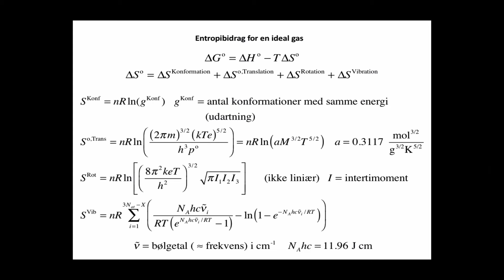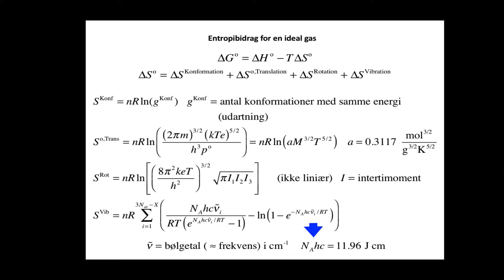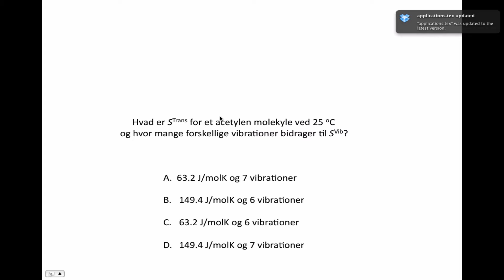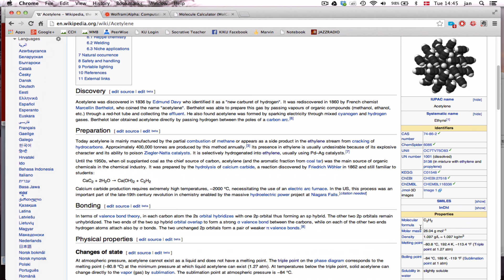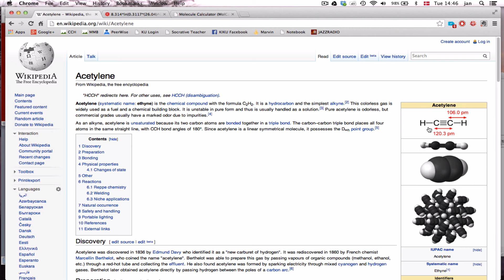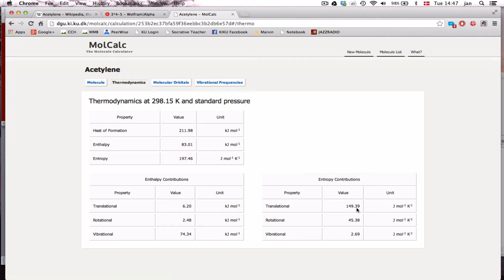Entropibidrag for en ideal gas